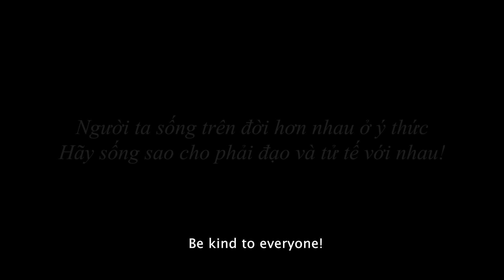Cô Shipper Đen Đủi "Va Chạm" Chị Em Nữ Thư Ký Hống Hách Và Cái Kết - RKM TEAM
Cô Shipper Đen Đủi Gặp Phải Chị Em Nữ Thư Ký Hống Hách Và Cái Kết - RKM TEAM

🥰 Đừng quên theo dõi kênh RKM Team để được cập nhật những Video mới nhất nhé !
© Bản quyền thuộc về RKM Team
© Copyright by RKM Team l ☞ Do not Reup

Đồng hành cùng RKM Team:
🙏 Thương hiệu thời trang nam DEZI : dezi.vn